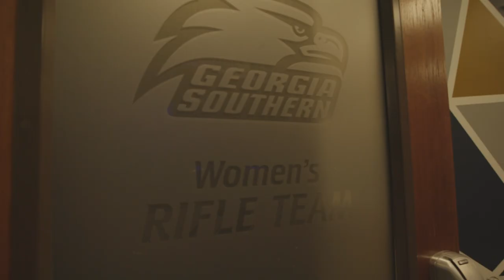2023 Georgia Southern Rifle Video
Georgia Southern Rifle head coach, Soren Butler, talks about locker room renovations and more.